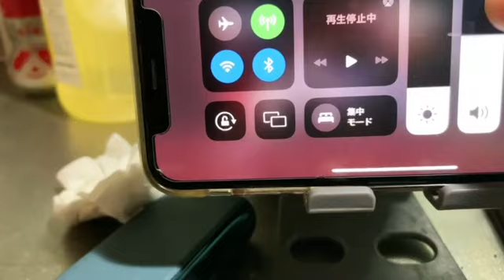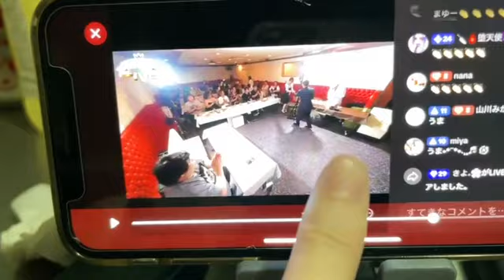おつNICEください・夜雑談 まゆ